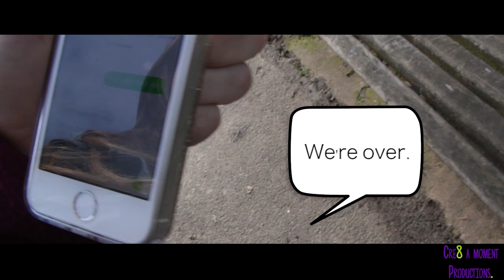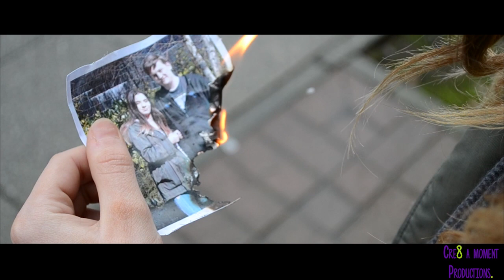We Are- Jo Cohen and Sex Whales. Music video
Created, Directed, Filmed and Edited by Hannah Brochocki.